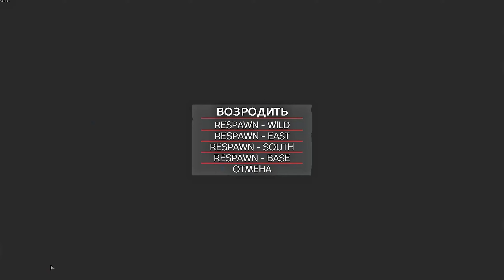DayZ - I am asking for mercy. ( 1440p )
If you liked the video, please hit the like button; if you want to see more videos, hit the subscribe button; and if you have something to say, please leave a comment! Signature Outro Go!"?)
AND if you are looking for a brand new server :
- Lost Future is an action packed raid & pvp inducing DayZ server. We have DNA Keycards along with other special modded areas for players to explore! JOIN US !